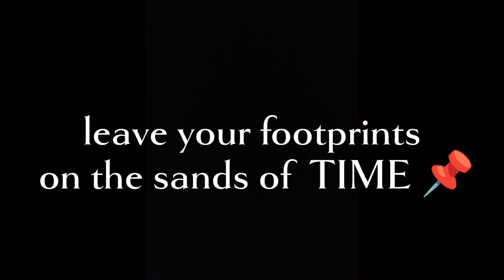I wish I had lived💔 - Short Film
we delve into the life of a young girl who finds herself at a crossroads, grappling with the weight of regret. Throughout her journey, she reflects on the moments that defined her life—moments spent chasing superficial desires and distractions that ultimately left her feeling empty and unfulfilled.